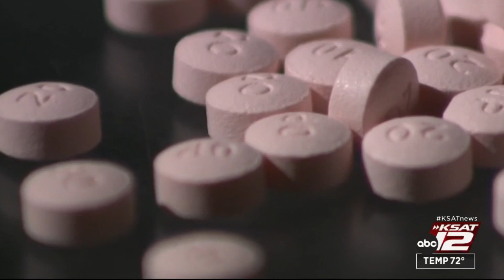Fighting Fentanyl: Emergency medicine physician explains how fentanyl harms the body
According to Texas Health and Human Services, there were 1,672 fentanyl-related overdoses in 2021.